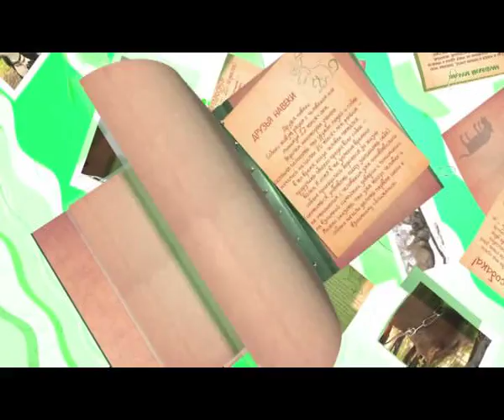О породе аляскинский маламут на ЗооТв (malamutes on ZooTv)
Сюжет о маламутах в передаче Собачье дело, телеканал ЗооТв
В главных ролях маламут Вольный Ветер и его сын Чуги